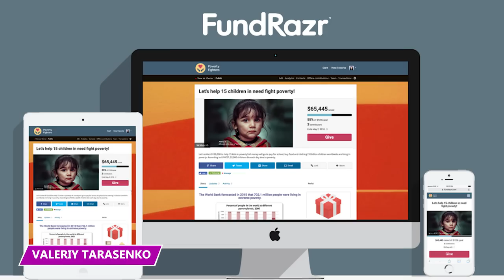She Fooled Trump That She’s a Billionaire Heiress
Who was this mysterious Anna de Rothchild that was parading around Mar-a-lago on Trump’s private residence? Find out all about it in this video!

Anna De Rothschild
Anna De Rothschild boasted about her family lineage while wearing expensive designer clothes, a Rolex watch, and driving her $170,000 Mercedes. Being a part of the Rothschild family sure does have its perks, being the most famous European banking family for the last 200 years.

Inna Yashchyshyn
Inna Yashchyshyn was an immigrant from Ukraine; her parents were truck drivers who moved to the United States at least a decade ago. While her parents live in Chicago, Inna has spent time in Montreal, Canada, as well as Miami, Florida, about an hour away from Mar-a-Lago.

Valeriy Tarasenko
In 2014, Valeriy Tarasenko, a 44-year-old Russian businessman, met Inna Yashchyshyn, and the two forged a very close relationship. Recently, their relationship has turned for the worst as they entered into a legal battle against each other.

True Origins
So what’s going on here? Well, Tarasenko had two daughters. His older daughter, 18-year-old Sofiya, wanted to become a musician, so, according to Yashchyshyn, Tarasenko changed her last name to Rothschild in order for her to have a better shot at making it big in America.

The Reveal
It wasn’t until March 2022 that anyone knew that there had been a breach of safety for the former President. Dean Lawrence, a Florida music promoter and exotic car leasing agent, attended an evening dinner with Trump insiders at Mar-a-Lago.

FBI
Two years prior, two different Chinese women were arrested on two separate occasions after entering Mar-a-Lago with thumb drives containing malicious software. The openness of Mar-a-Lago and the ability to walk in without a background check were finally being realized.

The Truth
So let’s review. According to Tarasenko, Yashchyshyn has multiple identities and works as a Russian spy. According to Yashchyshyn, Tarasenko is the ex who filed fake lawsuits against her and forced her to do his bidding.